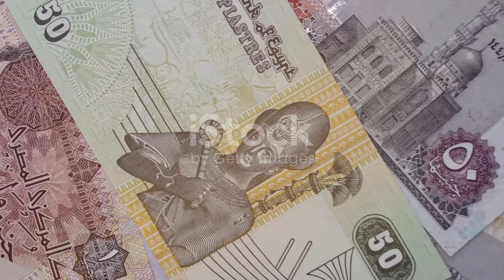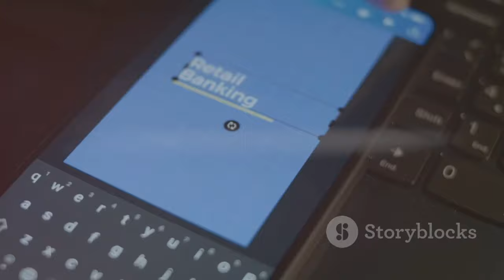"البنك المركزي المصري يشارك في مبادرة `بداية جديد�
OUTLINE:
00:00:00 The "New Beginning for Human Development" Initiative
00:01:01 A Partner in Progress
00:01:52 Healthcare at the Forefront
00:02:51 Tackling Waiting Lists and Upgrading Hospitals
00:04:18 Investing in Education for a Brighter Future
00:06:05 Financial Inclusion for All
00:07:48 Government and Private Sector Joining Hands
00:08:43 The Impact of the Initiative on Egyptian Society
00:09:47 Sustaining the Momentum of Human Development

"البنك المركزي المصري يشارك في مبادرة 'بداية جديدة لبناء الإنسان'"

**Category:**
News & Politics

في خطوة رائدة نحو تعزيز التنمية البشرية، أعلن البنك المركزي المصري عن مشاركته الفعالة في مبادرة "بداية جديدة لبناء الإنسان" التي تهدف إلى تنفيذ مشروعات هامة في مجالي المسؤولية المجتمعية والشمول المالي. 🙌💼

📅 **مدة المبادرة:** 100 يوم
🏥 **المشروعات تشمل:**
- القضاء على قوائم الانتظار في المستشفيات
- تطوير المستشفيات الجامعية
- تجهيز أول مركز قومي لزراعة الكبد في مصر
- تطوير 100 مدرسة فنية
- فتح حسابات بنكية بدون مصاريف

💬 **تصريح محافظ البنك المركزي:**
"البنك المركزي حريص على دعم جهود الدولة للتنمية في كافة المجالات، ونفخر بمشاركتنا في هذه المبادرة التي تعكس التعاون المثمر بين مؤسسات الدولة." 👨‍⚖️🌍

استمتعوا بمشاهدة الفيديو وشاركوا آرائكم في التعليقات! 🎥💬

🌟 **The Central Bank of Egypt Participates in the Initiative "A New Beginning to Build Humanity"** 🌟
In a pioneering step towards enhancing human development, the Central Bank of Egypt announced its active participation in the initiative "A New Beginning to Build Humanity," aimed at implementing significant projects in the areas of social responsibility and financial inclusion. 🙌💼

📅 **Duration of the initiative:** 100 days
🏥 **Projects include:**
- Eliminating waiting lists in hospitals
- Developing university hospitals
- Preparing the first National Liver Transplant Center in Egypt
- Developing 100 technical schools
- Opening bank accounts without fees

💬 **Statement from the Central Bank Governor:**
"The Central Bank is keen to support the state's efforts for development in all fields,